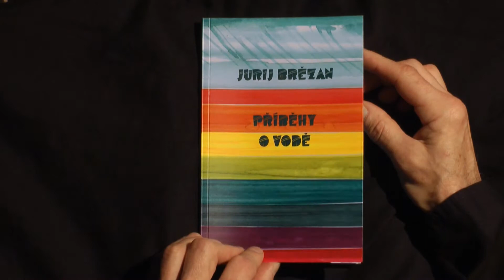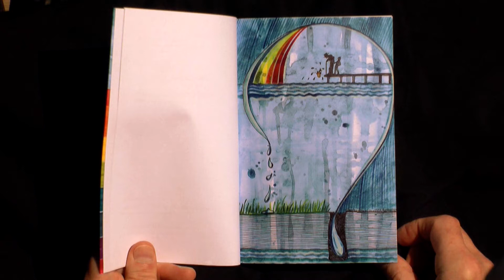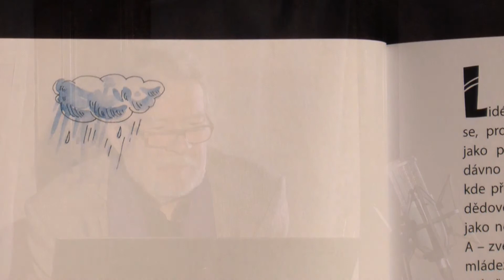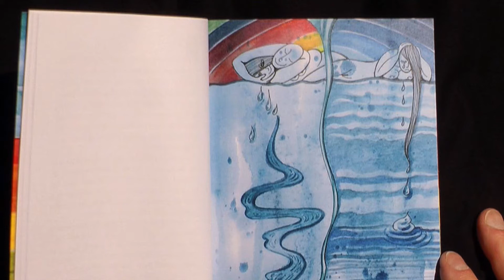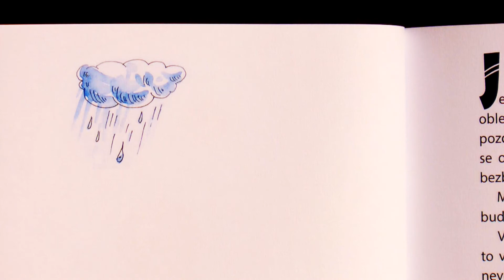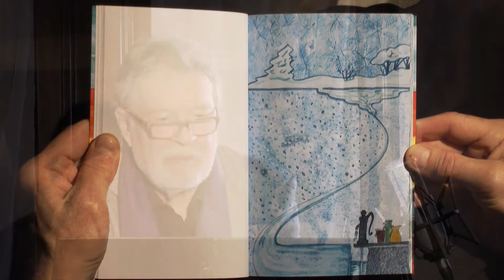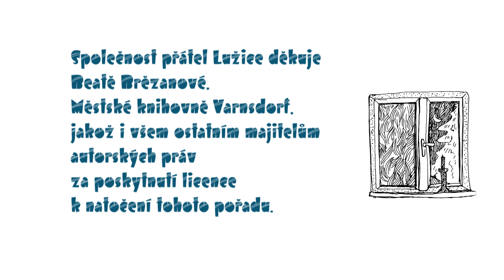Čtení v Lužickém semináři: Jurij Brězan — Příběhy o vodě 1/5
Ke stému výročí narození pravděpodobně nejvýznamnějšího lužickosrbského prozaika 20. století Jurije Brězana v roce 2016 vydala Městská knihovna Varnsdorf autorovy pozdní miniatury PŘÍBĚHY O VODĚ. Jsou to vyprávění dědečka, starého studnaře, vnukovi o tom, co všecko dokáže a k čemu je dobrá sladká voda. Knihu přeložili Milan Hrabal a Ilona Martinovská.

Jelikož rok 2020 kvůli pandemii koronaviru znemožnil setkávání osob, a tím nepřímo i rozvoj sorabofilního života v Česku, rozhodla se Společnost přátel Lužice místo původně zvažovaných živých setkání s lužickosrbskými literáty aspoň natočit jako čtení něco dobrých textů z lužickosrbské literatury.

Vznikla proto řada Čtení v Lužickém semináři. Brězanovy povídky v ní čte Jaromír Meduna, video připravili Ondřej Šrámek a Jan Brichcín, hudbu Vratislav Šrámek, ilustrace pro video i knihu Isa Bryccyna. Videočtení vzniklo za grantové podpory Magistrátu hl. m. Prahy z programu podpory národnostních menšin.